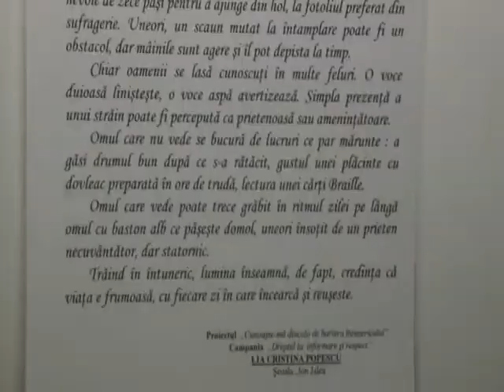Știre Etv - Lumea prin ochii lor!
Unii dintre ei nu au văzut niciodată chipurile celor dragi, iar altora soarta le-a răpit lumina zilei. Văd însă lucruri pe care cei mai mulți dintre noi le-au uitat și ne dau, în fiecare zi, o lecție de viaţă! De Ziua Internaţională a Nevăzătorilor, vorbim despre cei mai puţin privilegiaţi de soartă şi provocările pe care le au aceştia de depăşit.